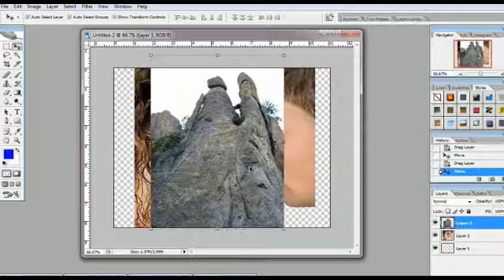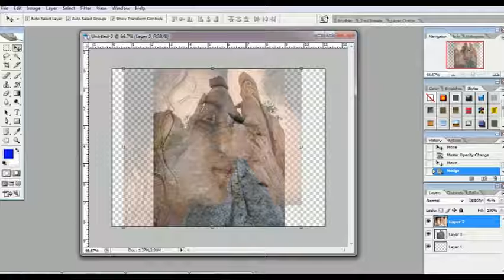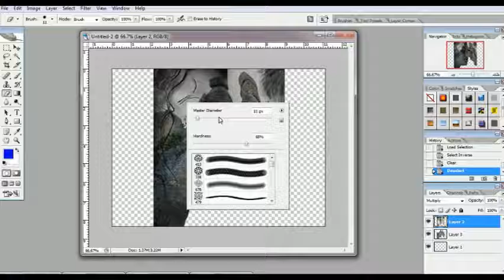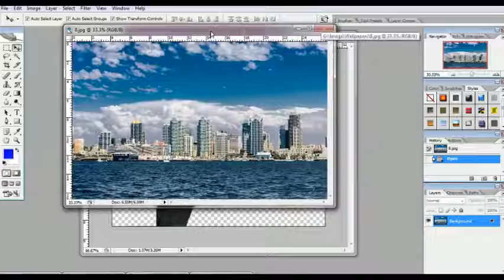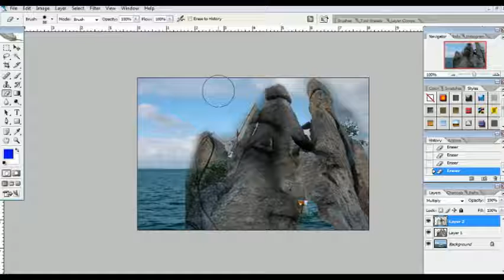Photoshop stone image Manipulation tutorials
Photoshop image manipulation create stone girl very easy and quick. In this tutorial I am try to show how to manipulate image and crate a fantastic image. इस टूटोरियल मे आप फोटोशप से एक पत्थर के लडकी  सकते हो।